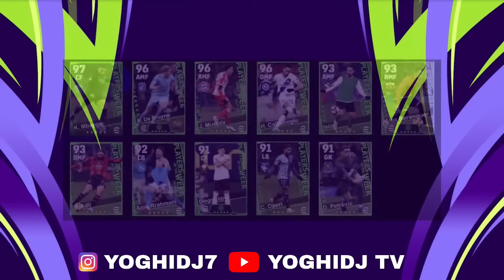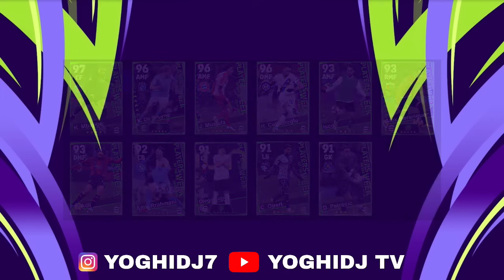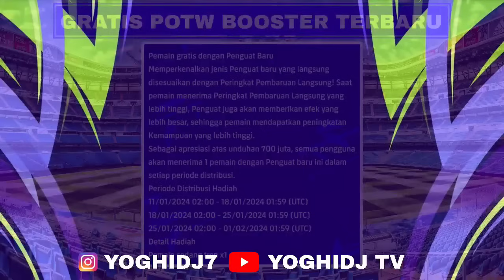WAW SUDAH RESMI POTW BOOSTER INI KELUAR BESOK & INFO THE BEST MESSI CAMPAIGN EFOOTBALL 2024 MOBILE